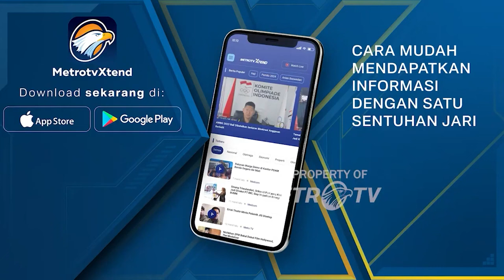Polusi! Pekanbaru Penuh Kabut Asap Dok.2008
MetroTV, dokumentasi klasik tentang Pekanbaru, Riau yang terselimuti oleh kabut asap. Kabut asap ini terjadi karena kebakaran hutan yang terjadi.